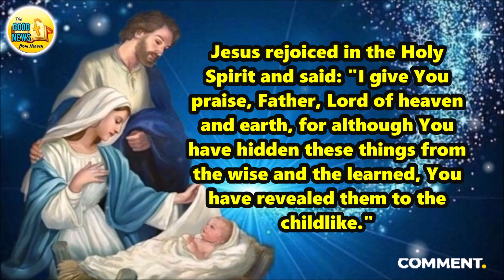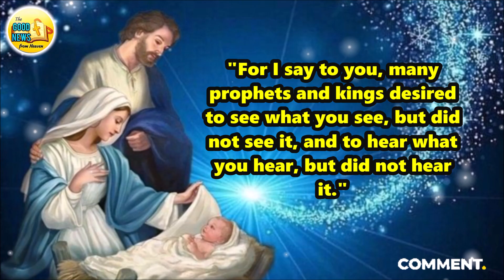The GOOD NEWS from Heaven Today! | DECEMBER 3, 2024